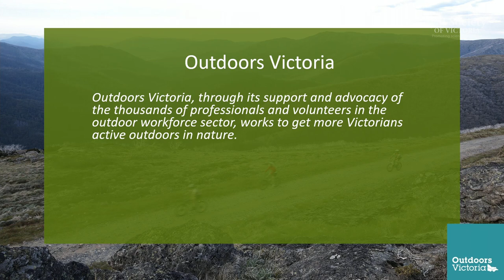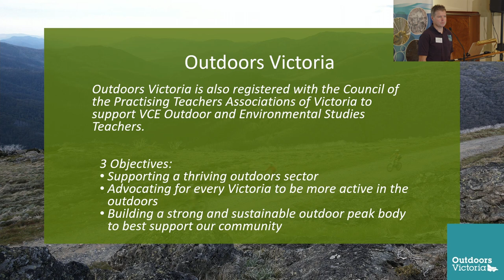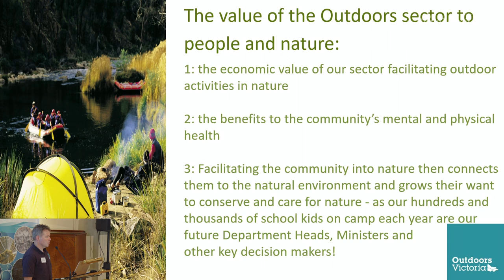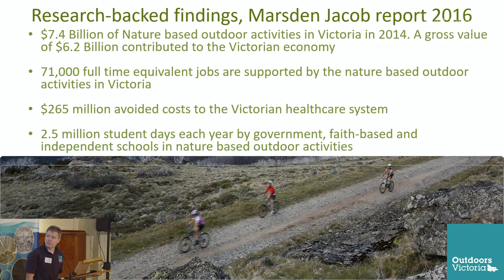Commercial Recreation in Forests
Andrew Knight joined @OutdoorsVic in 2016, with a passion for the outdoors reaching right back to his time in Cubs and Scouts, learning how to live in the bush, snow and on water, while having fun with friends and family. Andrew spent 10 years as an active patrol member of the Lorne Surf Life Saving Club and was Patrol Captain for many of those years.